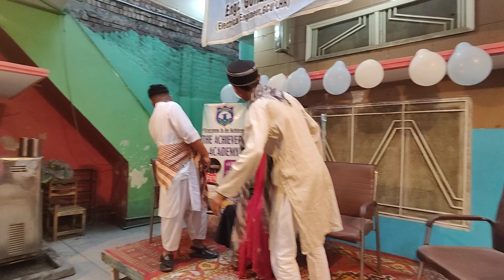Students Performing hilarious Stage Drama || Farewell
In this video Students of Matric Class performing very funny comedy drama show at the farewell party at the THE ACHIEVER'S ACADEMY LAHORE
stage drama Pakistan, stage show Lahore PAKISTAN, comedy Night.